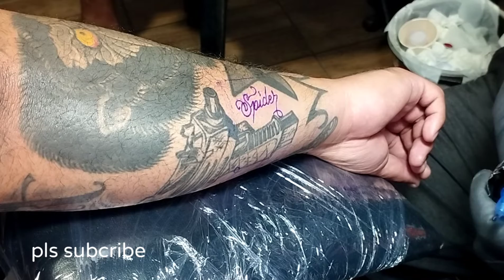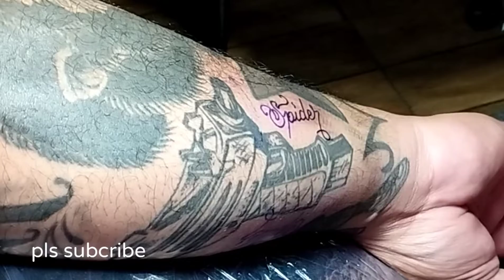Spider Tattoo Lettering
Spider Lettering Tattoo
client request design and font
artist--Ronnel Bitancur